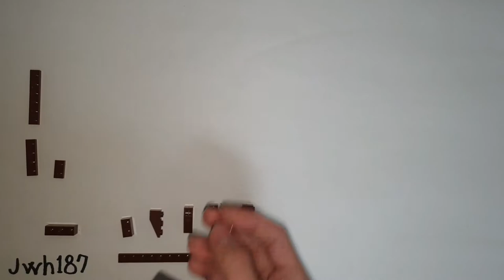Lego AK47 tutorial [2/4]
Hi